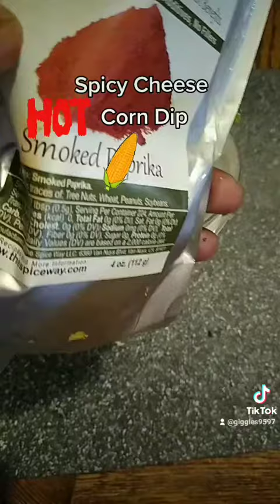How I made my Spicy Corn Dip 😋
8 oz cream cheese
1can corn Rinse and drained
2 table spoons sour Cream 🍨
pinch  salt 🧂
1)2 Cup shredded cheese 🧀
3 clove garlic 🧄
3 Hot pepper 🌶️ remove seeds
optional.